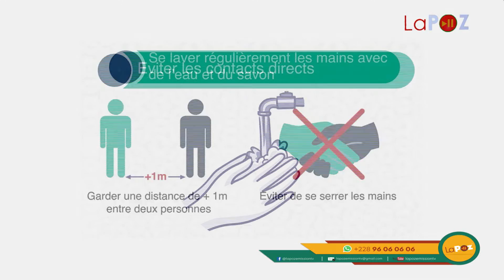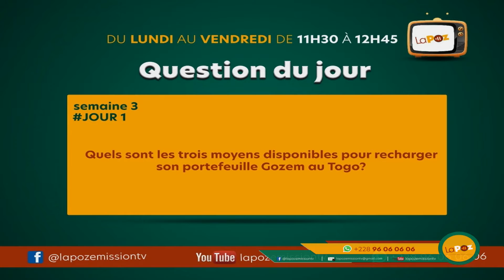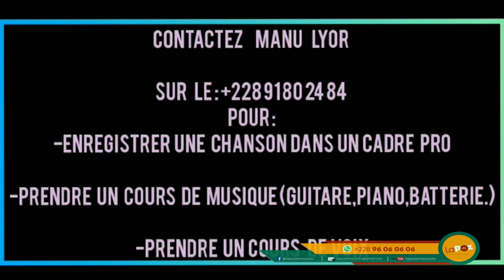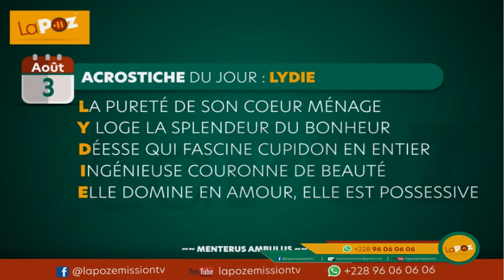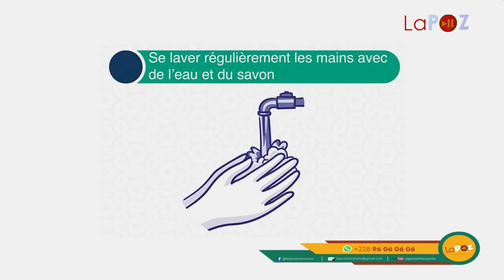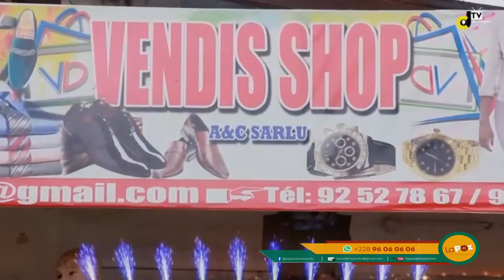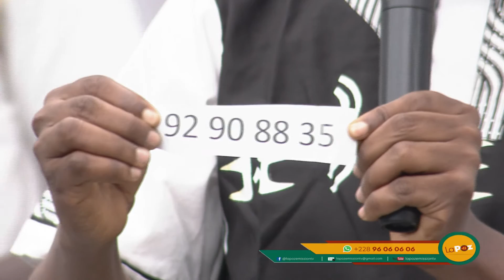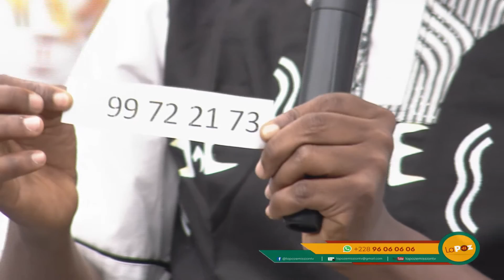POZ du 03 08 2020